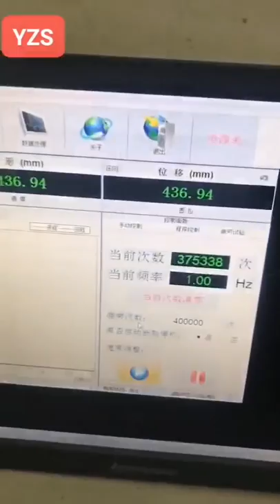Sway bar/stabilizer/anti-roll bar fatigue test/endurance test to 375,339 cycles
Sway bar/stabilizer/anti-roll bar fatigue test/endurance test to 375,339 cycles, free from breakage, deformation, can you image how many cycles will be finally?